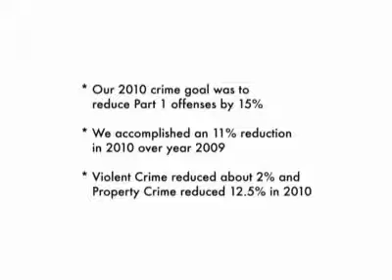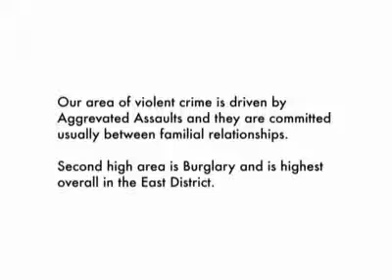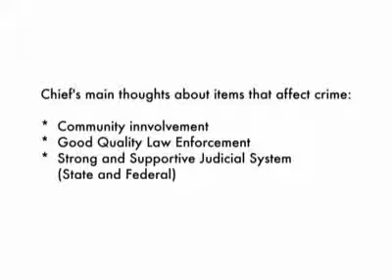Behind the Badge March 2011 - 3/4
The Rocky Mount Police Department's program "Behind the Badge" airs on City TV Channel 19 and is available on the City's YouTube channel.

This month, Chief John Manley and staff present information on crime statistics, 2011 goals, the district concept and current police operations.  Featured guests on the show include Bill Matthews (Crime Analyst), Lt. Brian McGrath (East District Commander), Lt. Michael Paul (South District Commander), Lt. Tim Mehus (West District Commander), Lt. George Robinson (Administrative Services Lieutenant), Captain Laura Fahnestock (Criminal Investigations Division Commander) and Captain Martin McCoy (Uniform Operations Division Commander).